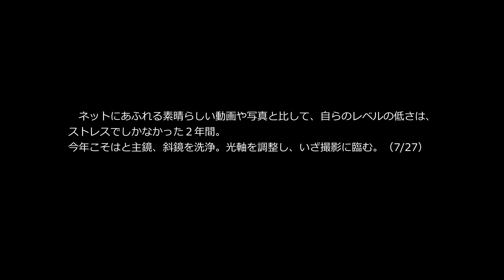R200SS 拡大撮影アダプタを用いた一眼カメラによる土星撮影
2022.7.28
奈良市富雄
鏡筒：Vixen R200SS(800mm F4)
　　　+1.40×Extender PH(1120mmF5.6)
アイピース：TeleVue Radian 4mm
拡大撮影用アダプタ：Vixen 39361
カメラ：Lumix G9PRO
光軸調整を追い込んでの撮影